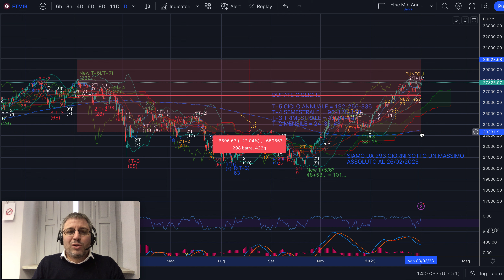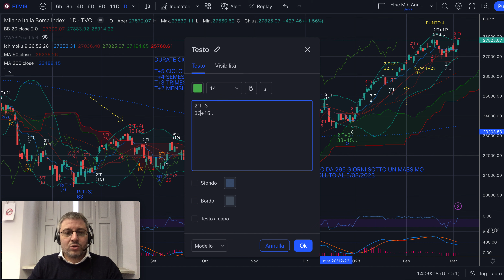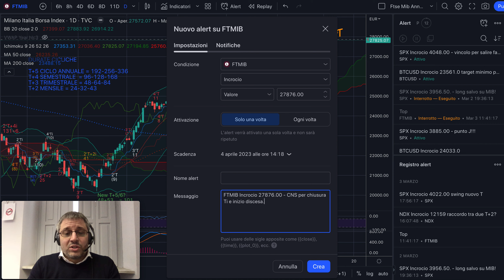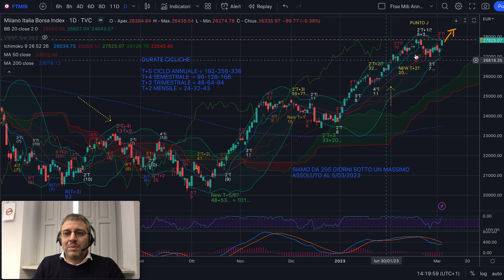MIB - Analisi Evoluta Weekly del 5/03/'23 - Aggiorneremo i massimi fatti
Buongiorno,

Nel video di analisi sul MIB segnalo che stiamo per andare a chiudere il mensile inverso e con esso potremmo avere la condizione NS per chiudere il Ciclo Annuale Inverso e quindi dar corso a una bella correzione.

Buon trading da lunedì!

Jacopo Marini